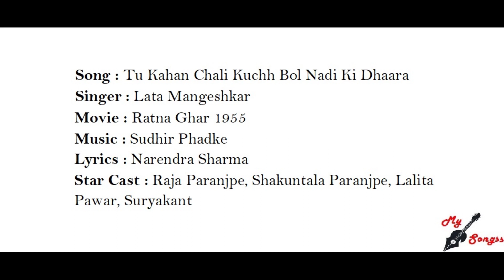Tu Kahan Chali Kuchh Bol Nadi Ki Dhaara, Movie : Ratna Ghar 1955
Song : Tu Kahan Chali Kuchh Bol Nadi Ki Dhaara
Singer : Lata Mangeshkar
Movie : Ratna Ghar 1955
Lyrics : Narendra Sharma
Star Cast : Raja Paranjpe, Shakuntala Paranjpe, Lalita Pawar, Suryakant